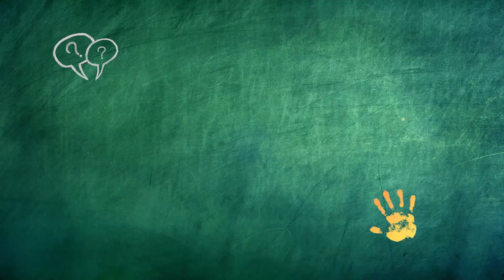Školske vesti, 7. 10. 2024.